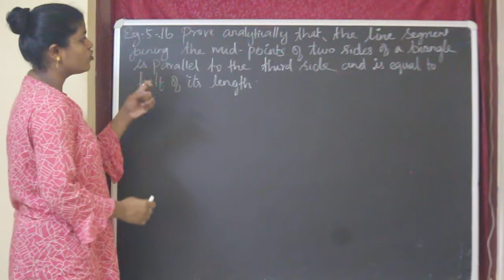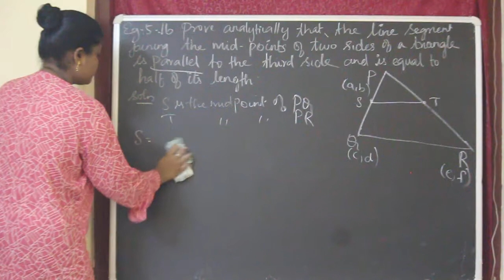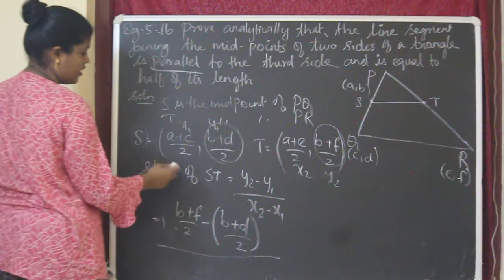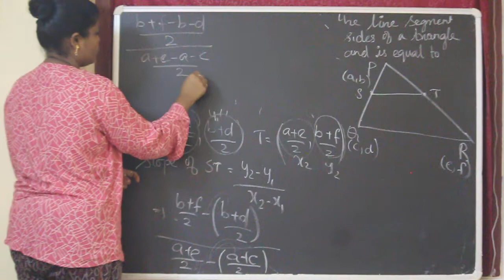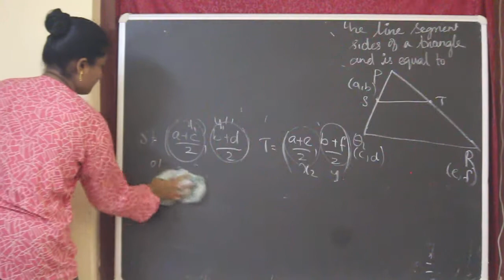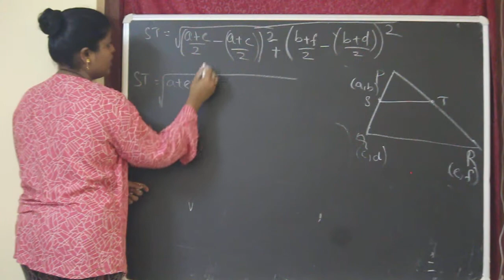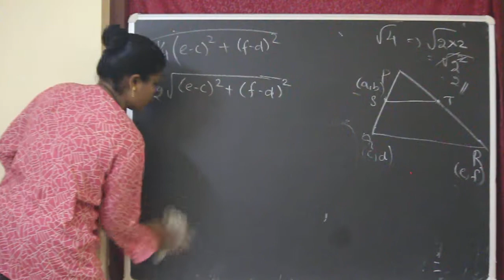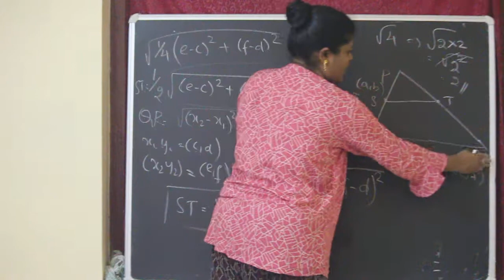10th Maths Chapter 5 Example 5.16 Samacheer Tamil English medium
Hello Everyone This is Sinju. Here I explained example 5. 16 from Chapter 5 Co-ordinate geometry. It is an easy and mark scoring  chapter. Also I Explained the problem from very basic. Watch the video and then try to solve the problem on your own. It will surely help. All the Best to score full marks in maths.